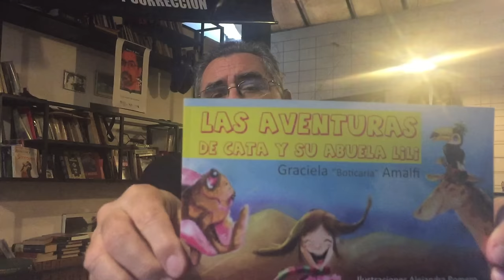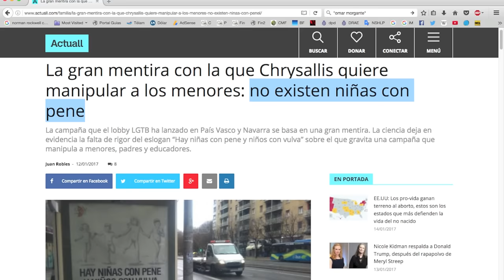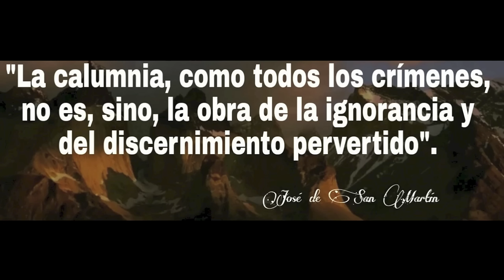¡Basta de violencia! / RECREO #146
Desde el canal Taller de Corte y Corrección rechazamos profundamente la hipocresía.
¡No te pierdas este nuevo Recreo del TCyC, y muchas gracias por likearlo y compartirlo!